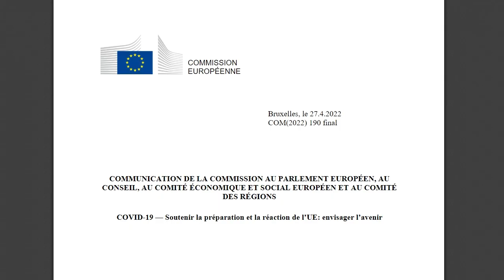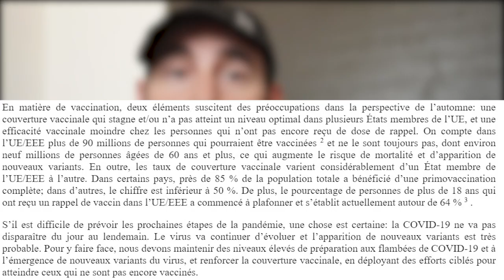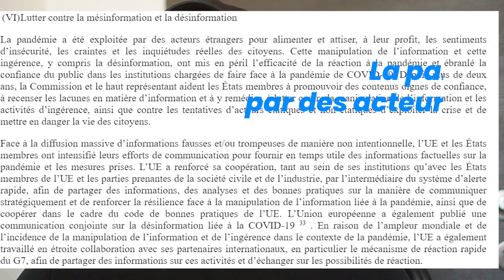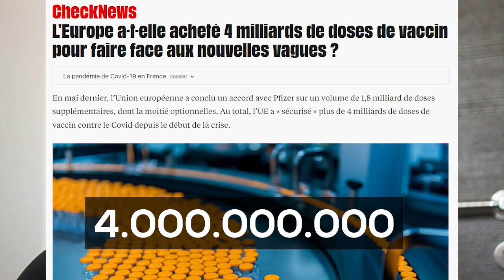[COVID-19] La vaccination va reprendre de manière intensive !!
Vous ne vous souciez plus de savoir si vous êtes à jour au niveau des vaccins, et vous avez oubliez qu'il y a quelque mois, nous étions en guerre contre la covid ... Vous pensiez que la COVID, les vaccins, le pass, c'était du passé ? Et bien vous vous êtes trompés !